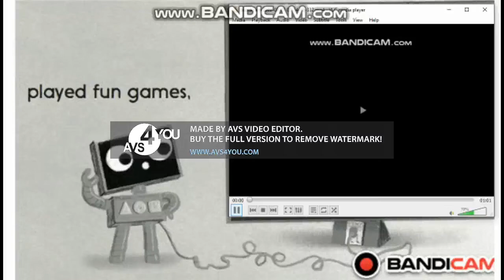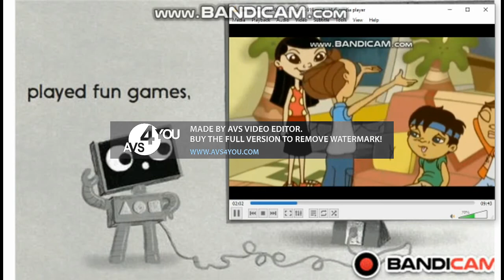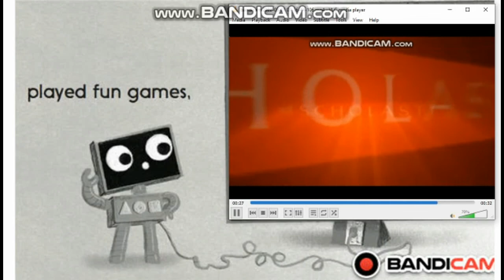Maya & Miguel Ep. 101: - Mala Suerte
Maya, Miguel and the gang redecorate the apartment after Rosa's breakfast mishap.